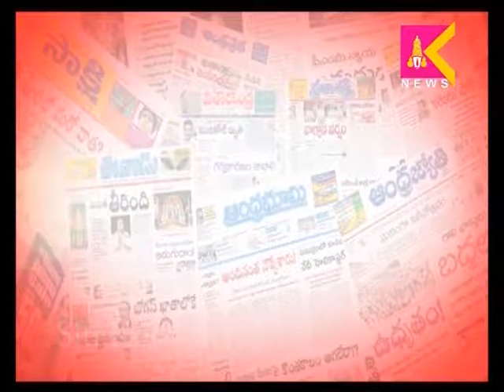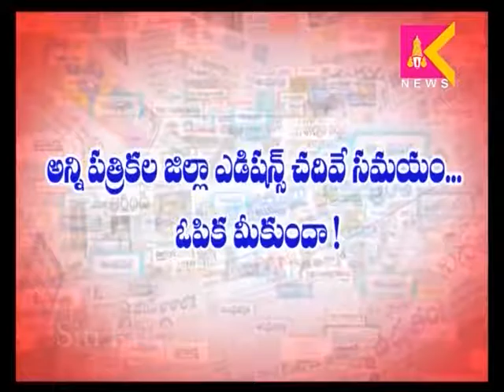20 12 16 Tirupati SITI Krishna Teja media watch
20 12 16 Tirupati SITI Krishna Teja media watch